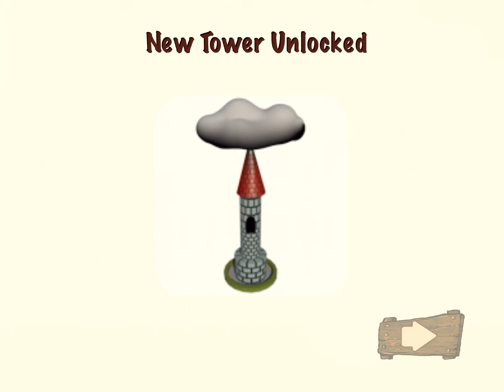Zombie Tower Shooting Defense Free - by Top Free Games - Gameplay IOS & Android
Gameplay from "Zombie Tower Shooting Defense Free - by Top Free Games".

MediaTech